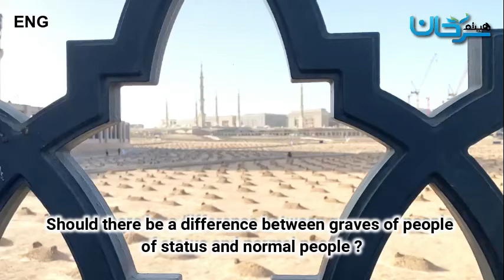[73] Difference between graves of people | Shaykh Haytham Sarhan